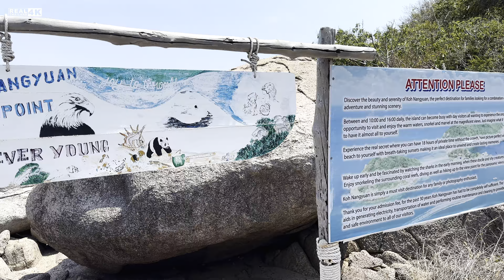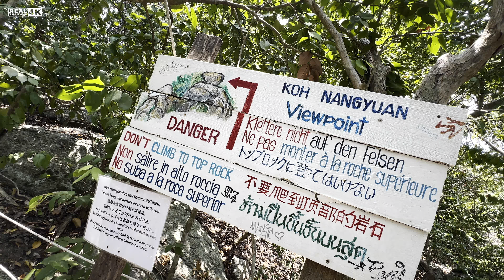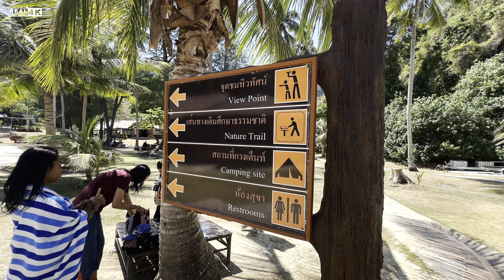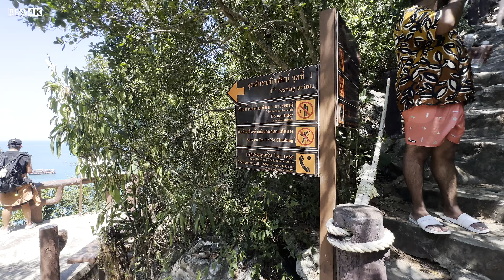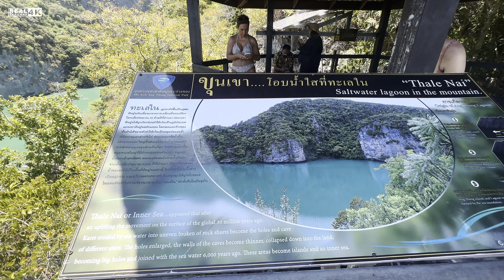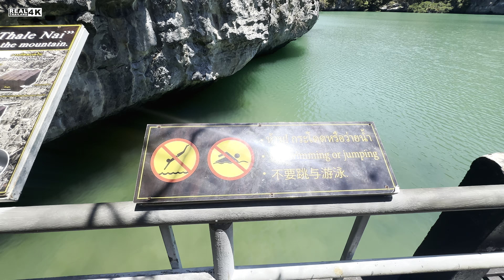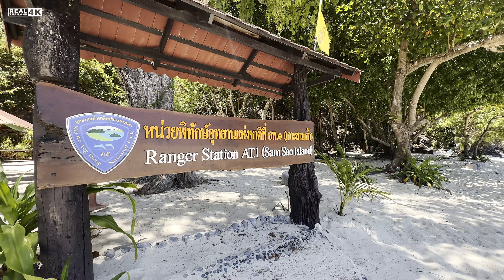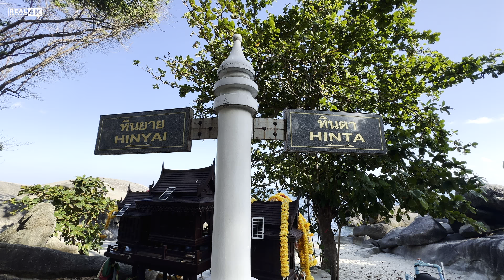🇹🇭 4K HDR | Walking Koh Samui BEST Island in the World | Thailand 2024 | With Captions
Walking Koh Samui | BEST Island in the World | Thailand 2024

Embark on an unforgettable walking adventure through the stunning paradise of Koh Samui, Thailand!  Join us as we explore the island's most captivating destinations, from pristine beaches to breathtaking viewpoints.

Discover the highlights:

Nang Yuan Island: Experience the enchantment of Nang Yuan Island, a trio of islands connected by a sandbar. Swim in crystal-clear waters, snorkel among vibrant coral reefs, and soak up the sun on powdery white sand.

Wua Ta Lab Island: Journey to Wua Ta Lab Island, a hidden gem known for its dramatic cliffs and secluded coves. Hike to panoramic viewpoints and discover hidden beaches.

Pha Jun Jaras Viewpoint: Ascend to the iconic Pha Jun Jaras Viewpoint for breathtaking panoramic vistas of Koh Samui. Capture unforgettable photos and immerse yourself in the beauty of the island.

Chaweng Beach: Relax and unwind on the bustling Chaweng Beach, the island's most popular beach. Enjoy water sports, indulge in delicious seafood, and experience the vibrant nightlife.

Grandfather and Mother Rocks (Hin Ta Hin Yai): Marvel at the natural wonders of the Grand Father and Mother Rocks, unique rock formations that have become a must-see attraction.

Lamai Beach: Escape the crowds and discover the laid-back charm of Lamai Beach. Relax on the beach, enjoy a traditional Thai massage, or go shopping at the local markets.

Koh Phangan Full Moon Party: Experience the legendary Koh Phangan Full Moon Party, a night of music, dancing, and unforgettable memories.

Koh Tao Snorkeling: Embark on a snorkeling adventure to Koh Tao, a world-renowned diving destination. Explore the underwater world and encounter colorful marine life.

Don't miss this incredible opportunity to explore the beauty of Koh Samui.

Date of filming: April 2024

🚩 Route Map :

Route Timestamps
00:00 Intro
01:14 Nang Yuan Island
14:17 Wua Ta Lab Island
19:23 Pha Jun Jaras Viewpoint
22:10 Chaweng Beach
29:36 Mae Ko Island
32:13 Blue Lagoon (Emerald Lake)
40:40 Koh Sam Sao
44:20 Grand Father and Mother Rocks (Hin Ta Hin Yai)
50:30 Lamai Beach
57:09 Lad Koh Viewpoint
01:03:59 Koh Tao snorkeling
01:08:14 Chaweng Road Nightlife Walking Tour
01:18:28 koh phangan full moon party

[My Gear]
Camera : iPhone 14 Pro 4K HDR 60 fps.